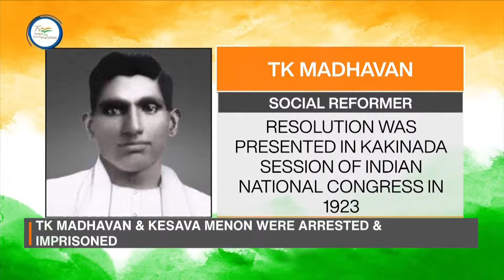Saga Of Freedom Struggle Remembering Manibhai Bhimbhai Desai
Tune-in to today's episode of 'Saga Of Freedom Struggle: Remembering Manibhai Bhimbhai Desai.'

Video courtesy: @DDIndia